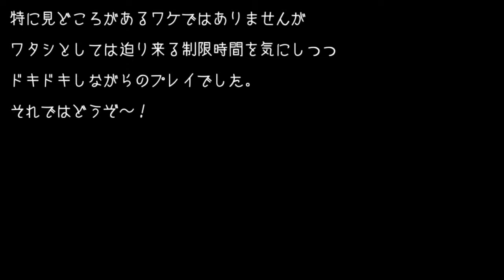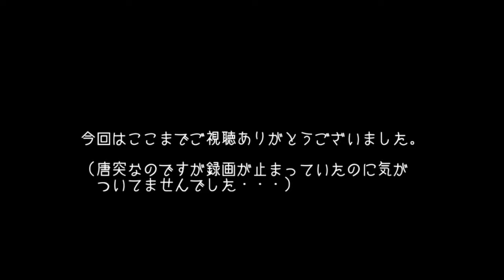【プレイ動画】東京トワイライトバスターズ #4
ニコニコ動画とタイトルを合わせました。
ですがこの動画は＠無言配信#4の次の動画となります。

project EGGにて購入した東京トワイライトバスターズを無言でプレイします。※配信ではなく通常のプレイ動画です。

配信でクリアするのは難しいと判断し、オフラインでプレイしていましたがそれでも難しい！
自分用メモを見ながらのプレイとなります。。。